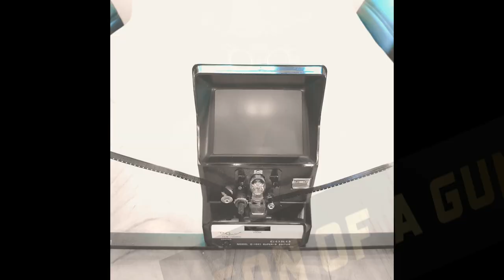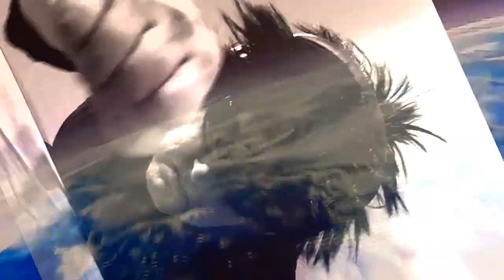Rat Boogie - Son Of A Gun (Official Music Video)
An official music video Son Of A Gun by Rat Boogie!

The line-up:
Mika Palosaari Vocals, guitar
Mika Säkkinen Bass, vocals
Pasi Aikio Drums

Son of a gun (Composer Mika Säkkinen, Lyrics Mika Palosaari, Arranged by Mika Palosaari, Pasi Aikio, Mika Säkkinen)

Video concept by Pasi Aikio/Rat Boogie, camerawork & editing Pasi Aikio, helping hand Sauli Heikinheimo. Starring: Mika Palosaari, Mika Säkkinen, Pasi Aikio, Sauli Heikinheimo, Sohvi-Iita Säkkinen, Elias Palosaari, Iivari Aikio.